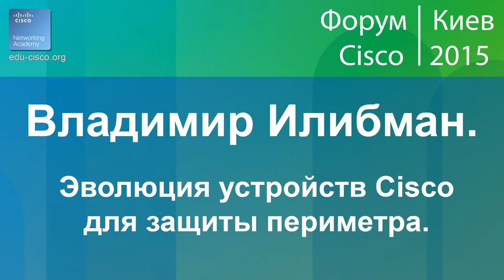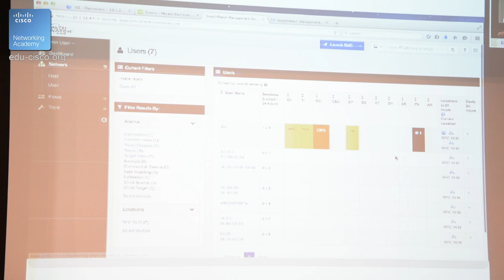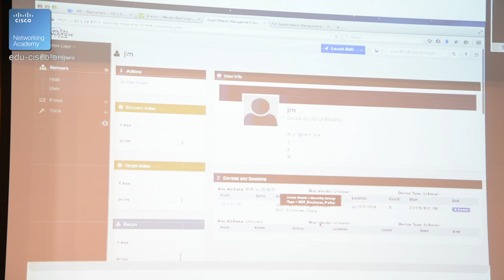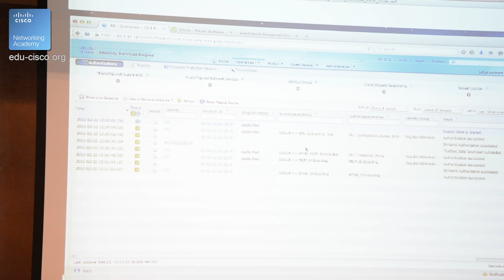Курсы Ciscо, Курсы Linux, Эволюция устройств Cisco для защиты периметра. Владимир Илибман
Эволюция устройств Cisco для защиты периметра.
Владимир Илибман
Хочешь  повысить квалификацию в ИТ?